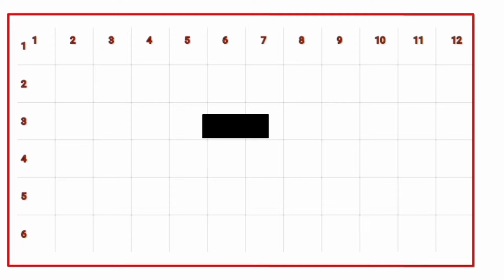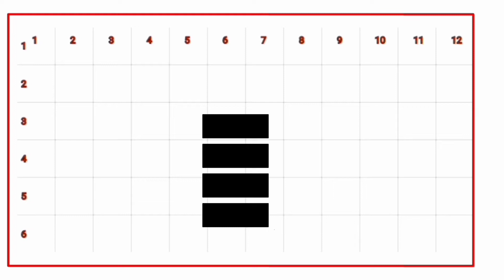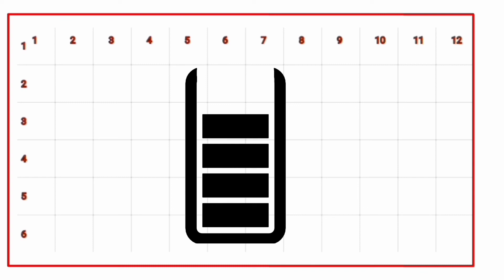Cómo dibujar el icono de la batería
Aprendiendo a dibujar el icono de la batería

como dibujar
እንዴት እንደሚሳል
كيف ترسم
como desenhar
Ինչպես նկարել
necə çəkmək
nola marraztu
কিভাবে আকে
як маляваць
kako crtati
как да рисувам
kujambula
如何画
kudhirowa sei
අඳින ආකාරය
그리는 방법
cumu disegnà
kako nacrtati
çawa xêzkirin
hvordan man tegner
ako kresliť
kako narisati
Kiel desegni
kuidas joonistada
Paano Gumuhit
kuinka piirtää
comment dessiner
como deseñar
ಹೇಗೆ ಸೆಳೆಯುವುದು
com dibuixar
როგორ დავხატოთ
איך לצייר
ווי צו ציען
ວິທີການແຕ້ມ
cara menggambar
come disegnare
描く方法
cara nggambar
របៀបគូរ
cum să desenezi
kā zīmēt
kaip piešti
wéi zeechnen
kif tfassal
pehea ki te utu
хэрхэн зурах
hvordan å tegne
कसरी कोर्ने
jak narysować
кантип тартат
как нарисовать
Како цртати
indlela ukudweba
வரைவது எப்படி
jak kreslit
nasıl çizilir
як намалювати